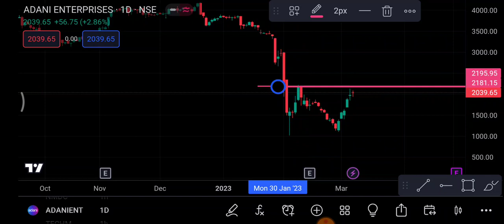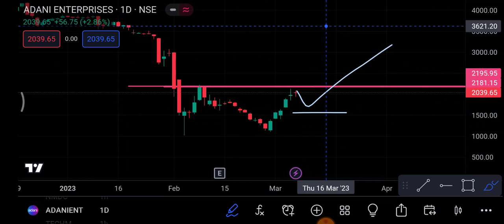Adani Enterprises Share break out | Adani Ent Share latest News | Adani Ent Share price today news